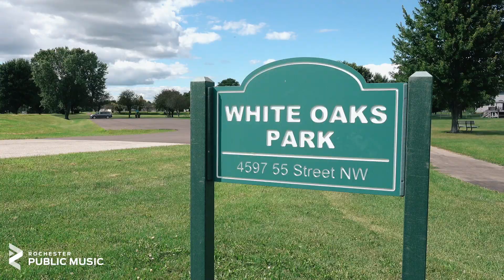Coming to FORWARD: Loreweavers w/ Sheep for Wheat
Loreweavers performs a FREE outdoor show in Rochester, Minnesota.